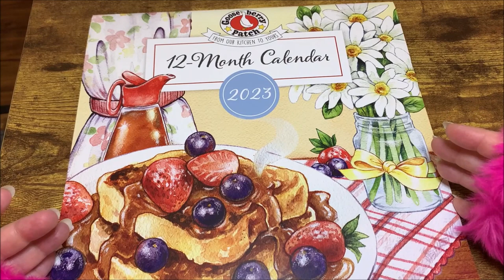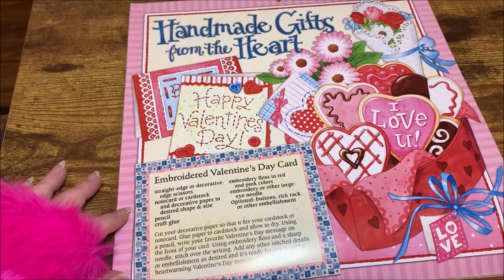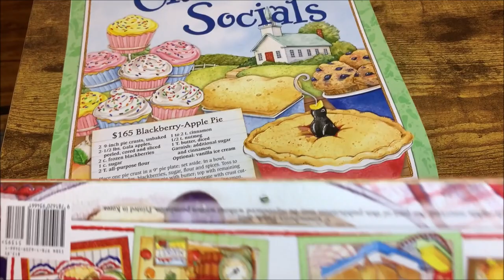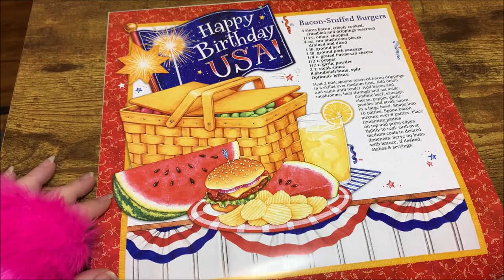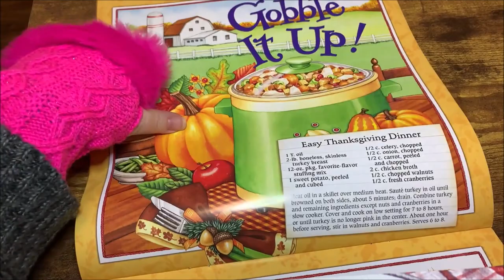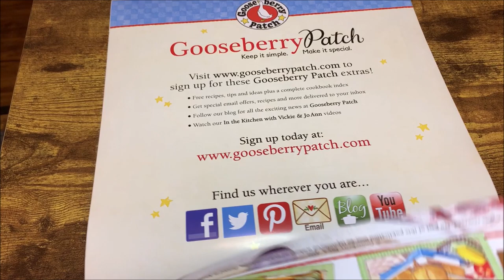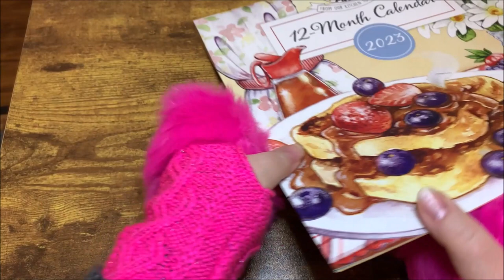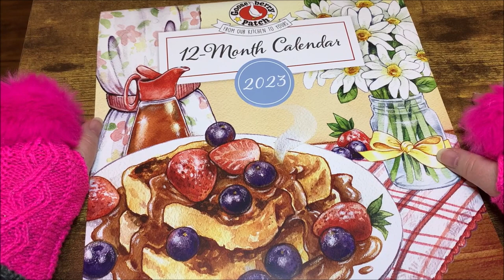2023🐥🍓 Gooseberry Patch Calendar Review & New Year's Resolutions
I love the monthly illustrations, but especially having the farmhouse recipe and homemade gift inspiration each month. I've renewed my yearly resolutions for walking & hydrating more while cutting out sugar and carbs. Will I achieve at least 1 of these without self-sabotage? I have to! Let's cheer each other on, shall we?

If you're interested in learning new skills for 2023, @Skillshare has tons of online classes for you to consider. I'm checking out their jewelrymakingclasses, but there are a surprising variety of classes such as yoga, cooking, knitting & foreign languages.

2023 Gooseberry Patch Calendar
2023 7x7" Mini Wall Calendar
8.5x11" Rainbow Gold Marble planner
8.5x11" Blue Marble budget planner
2023 Tools for Wisdom Planner Options
Confetti Words to Inspire Round Stickers
Inspirational Quotes Planner Stickers
Meal Planner Pad
Glitter Heart Pen Loops
Tul Gel Pens
28 Sheets Various Planner Stickers

Please give this video a thumb's up & SHARE with friends if you enjoyed it. Thanks sparkly bunches for your support!

I'm often asked about various supplies that I use and enjoy. You may view some of my favorites here at my Amazon

Get sparkly support tips for YouTube tags & search rank results using TubeBuddy

I'm a Canva Certified Creative & love using their graphics design platform for my social media, YouTube thumbnails, etc. Get a free 45-day trial of Canva Pro using my affiliate link if you're brand new to Canva

Music "Bells of Happiness" by Justin Brett is used with paid license permission from 123rf.com.